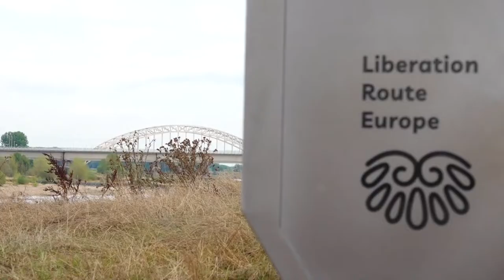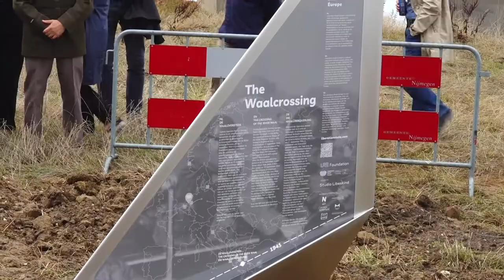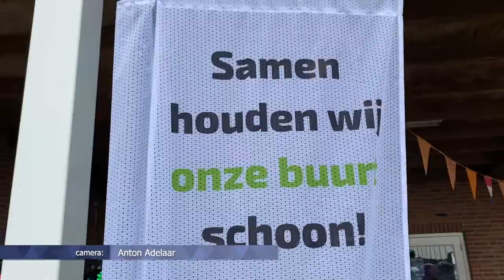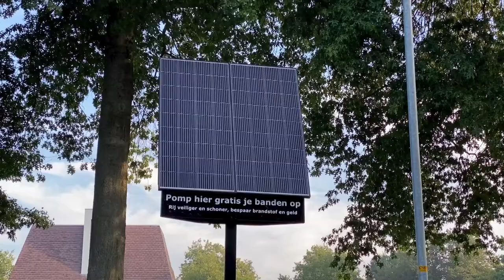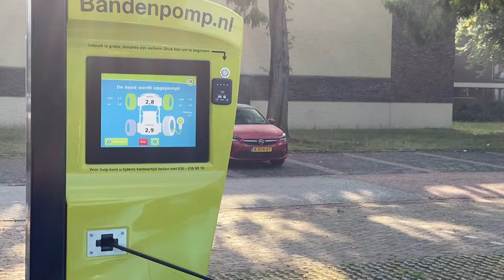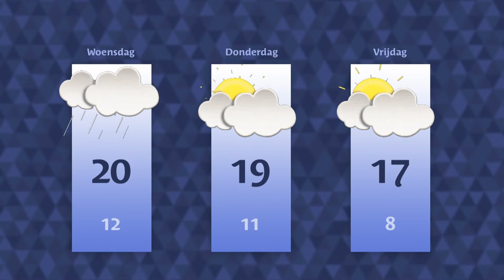Maandag 12 september 2022 || RN7 REGIONIEUWS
HEADLINES: schietincident in Nijmegen Noord,
herinneringsmonument onthuld voor de Waalcrossing in 1944,
Polenherdenking in Driel aangepast i.v.m. het overlijden van The Queen,
Wijkhelden in Deest in het zonnetje gezet door DAR,
nieuwe bandenpomp in Wijchen,
NEC speelt gelijk tegen Fortuna Sittard
en Oldtimers bij kasteeltuin Wijchen voor Oude Voertuigendag.